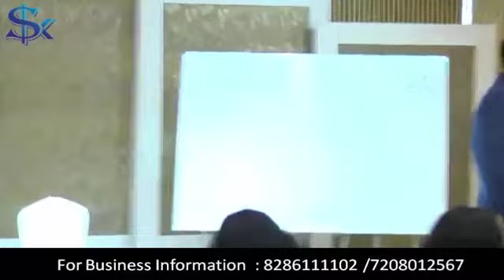MOBILE पे DEAL कैसे CLOSE करे | BY COACH SALMAN KHAN